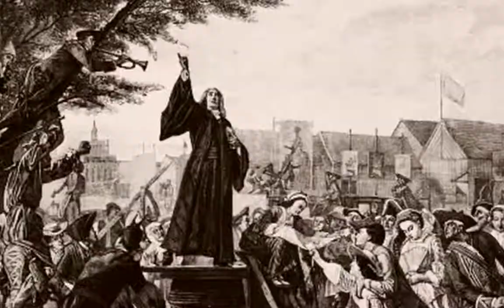Job Alonso Video Reel #1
This is part 1 of my collection of highlights from some of my earlier work. Thrown together at the last minute are clips from the show: Inside Take on CEN TV, "Mural" painted by KMNDZ and Ekundayo, music videos: "Poco de Dinero" and "Persequidos y Angustiados" by Alejandro Alonso, Retro SK8 Demo, and "San Miguel" a short film by Job Alonso. All projects were directed and edited by Job Alonso from 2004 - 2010. Enjoy.